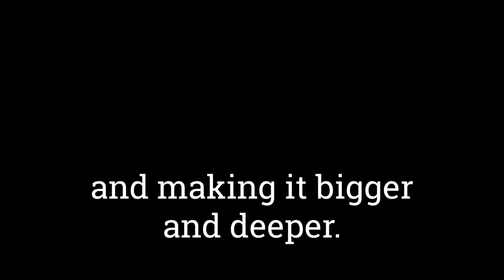7 King Warrior Magician Lover by Douglas Gillette and Robert Moore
First of all forgive the quality of this video - we were trying something new and it didn't work particularly well.  Anyway today's book is "King, Warrior, Magician, Lover by Douglas Gillette and Robert Moore.
If you never read much about it or are interested in delving more deeply into Jungian archetypes, this book is great.